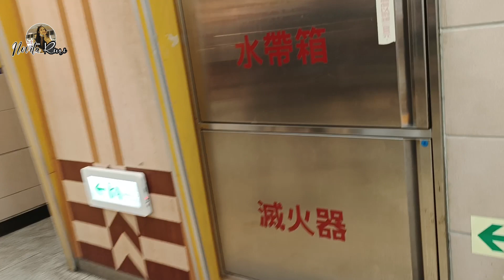Di Taipe Hall ⁉️ Jalan² Pasar Temurah Bawah Tanah Cuma Ada Di Taiwan